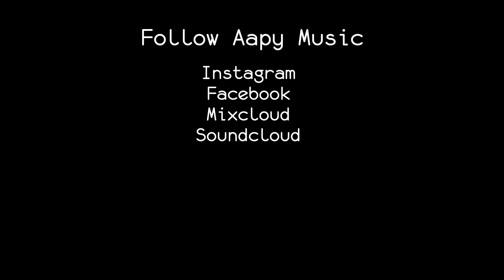Chiodan - Blank Canvas - Puls Romania